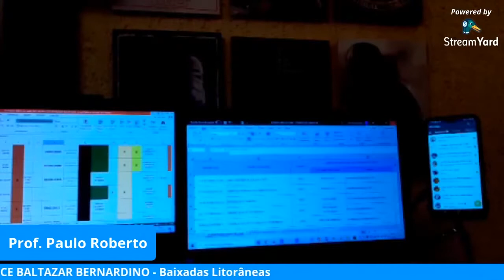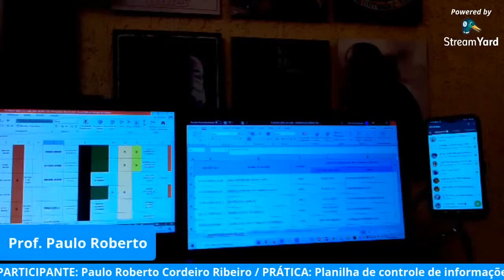Paulo Roberto Cordeiro Ribeiro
Baixadas Litorâneas (Niterói)
Projeto: Planilha de controle de informações escolares e Busca Ativa / Colégio Estadual Baltazar Bernardino